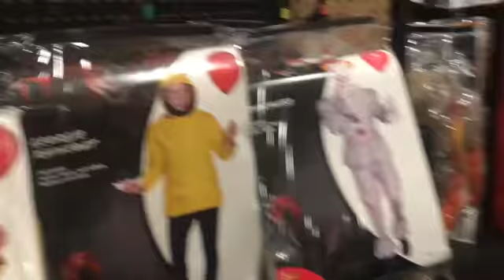Vlogaween (2022) Day 9: Spirit Halloween Part 2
with Tiffany and Mary